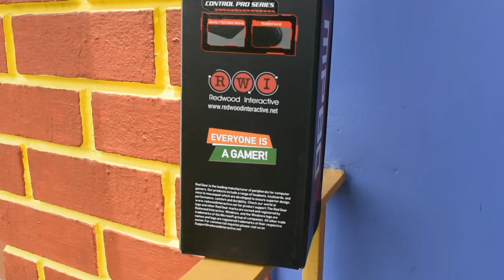Red Gear MP80 XL Mousepad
Speed-type surface mousepad is designed with the use of great technology and craftsmanship especially for professional gamers.

Mouse Mat Size: 800mm x 300mm x 3mm

Fit for all gaming mouse, regardless of sensitivity settings.

Quick response for consistent in game control.

Incredibly smooth and fast.